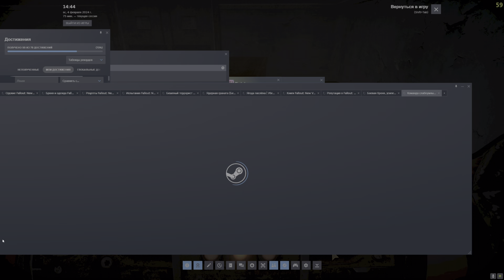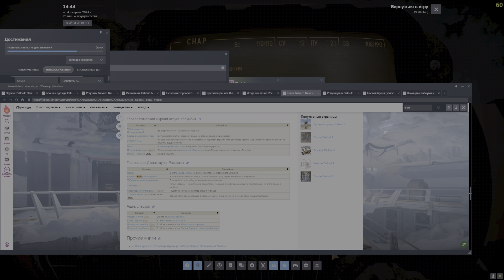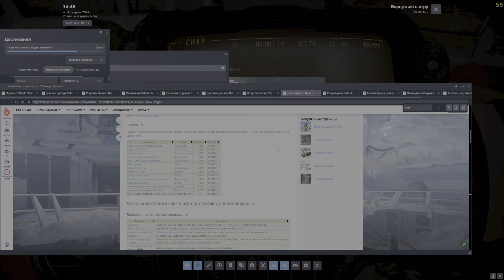Fallout New Vegas (14) - От поражения до победы один шаг, часть 1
Знакомимся с Вероникой, идем в лагерь Гольф и выбираем способ поднятия морали отряда шваль.